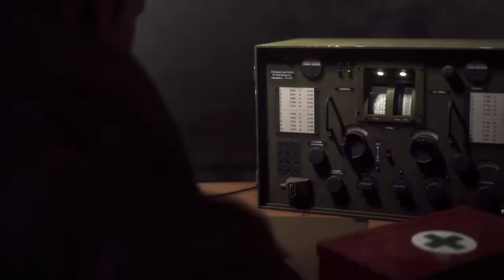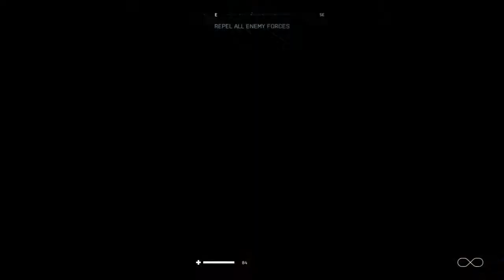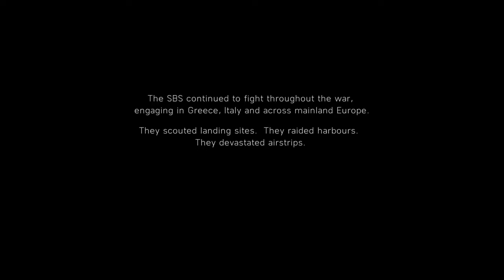Battlefield™ V Single player War stories UNDER NO FLAG 3.rész